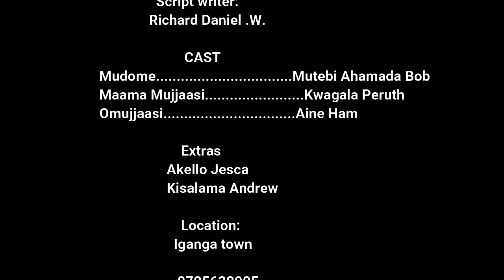Nabaile mu kooti comedy (episode 35) @elite films International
Ladies, you sometimes tend to complicate someone's life; imagine this poor Mudome was trying to figit around with english to make his wife understand the situation.
Supposing you were the one who came back home 🏠 late in the night and the wife is asking many questions; what would you do to escape such questions, was he really in the court or he truly lied to his wife??